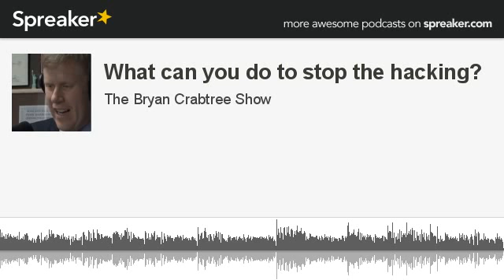What can you do to stop the hacking? (made with Spreaker)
What can you do to decrease your chances of being hacked as a result of the latest data breech?   A Russian hacker group has stolen an estimated 1.2 billion Internet credentials from major US companies and others around the world in what is likely the biggest-ever data breach.

Citing researchers from Hold Security, the report said confidential user names and passwords were stolen from some 420,000 websites, ranging from household names to small Internet sites.

Jamey Mellis of Software Solutions and host of the Computer Show on The Voice, takes you through the steps to protect yourself.